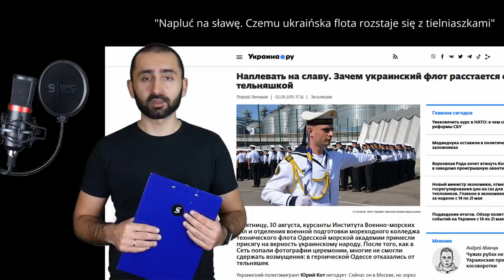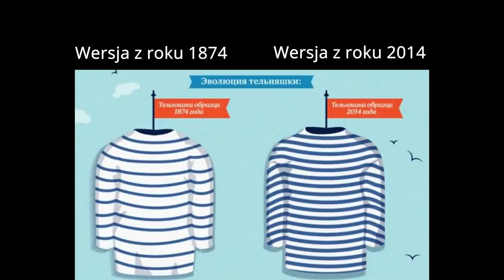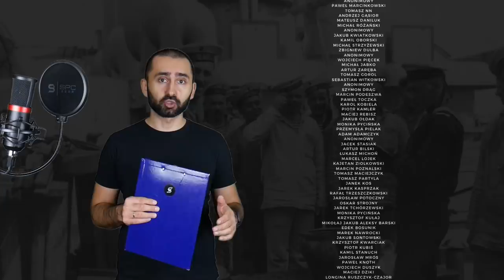Czemu rosyjscy żołnierze noszą koszulki w paski?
Koszulka w paski, wystająca spod munduru to element charakterystyczny wyglądu rosyjskiego żołnierza. Czy wszystkie rodzaje wojsk takie noszą? Jak się nazywa i skąd się wziął ten "pasiak"?